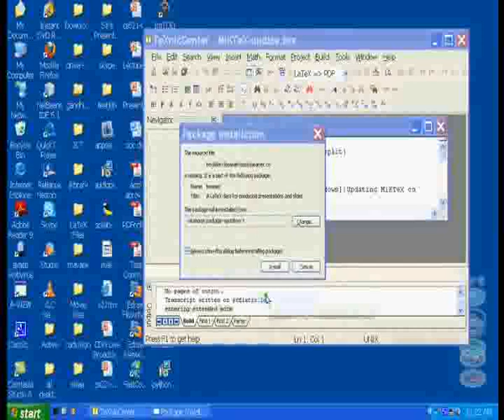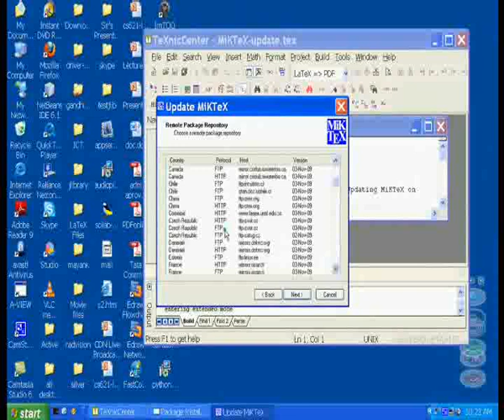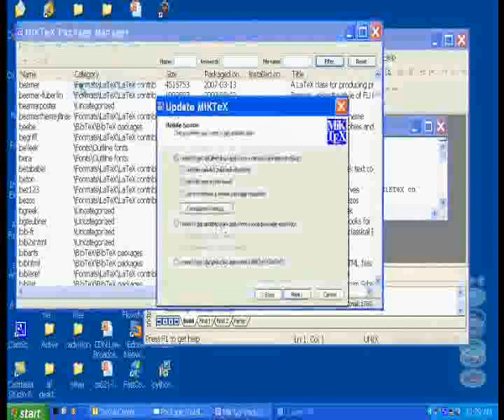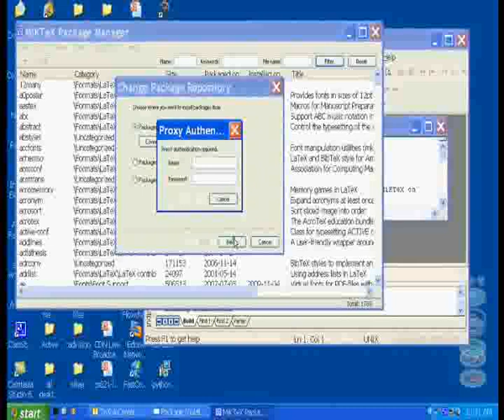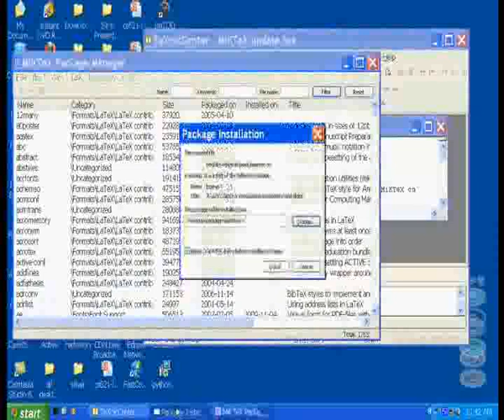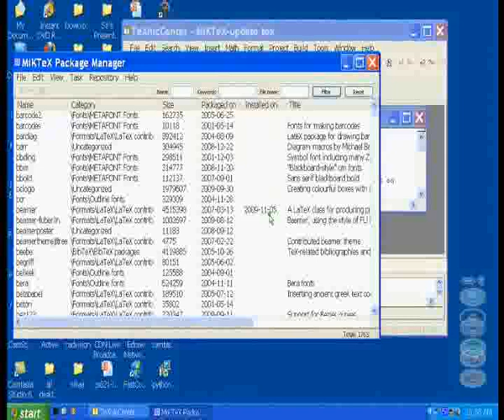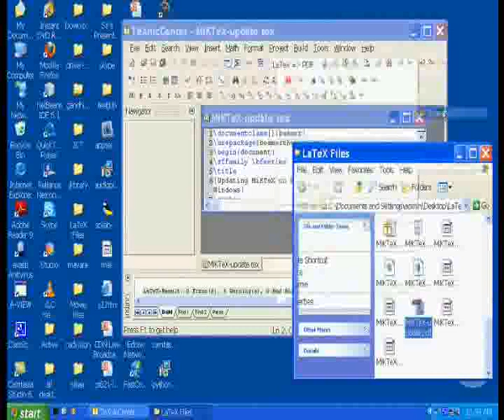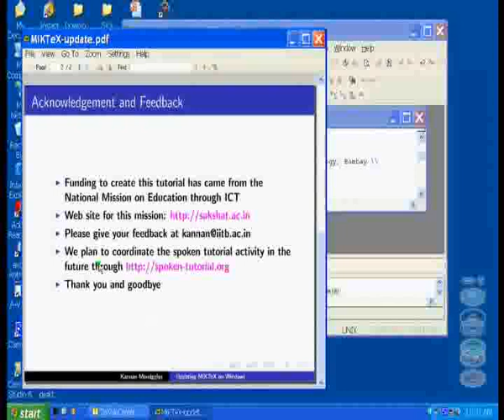MikTeX Updates - Telugu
MikTeX Updates

    Two ways to update MikTeX
    Package repositories
    Proxy server: address, port number
    Authentication in proxy server: name and password
    Browsing all known packages
    Two ways to download and install a package: Beamer example
    Automatic installation of missing packages
    Compiling a beamer file